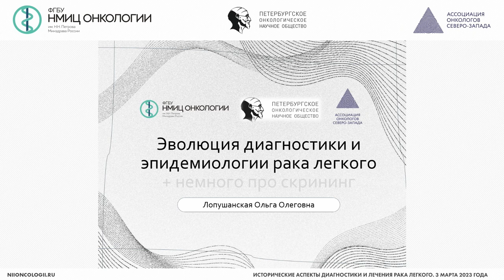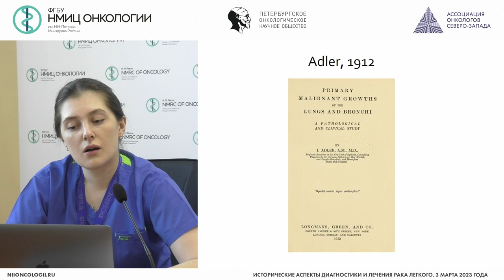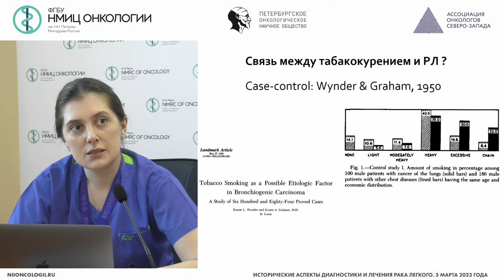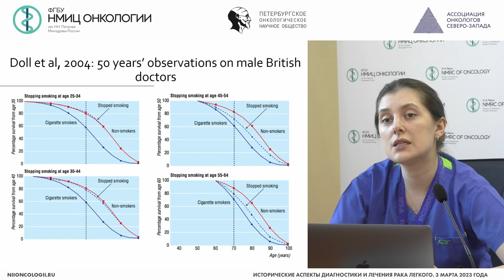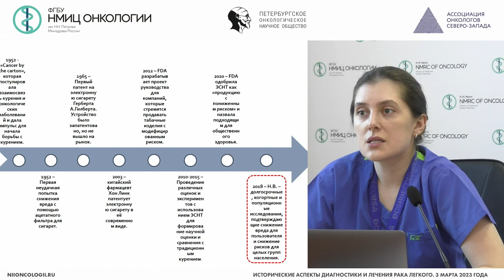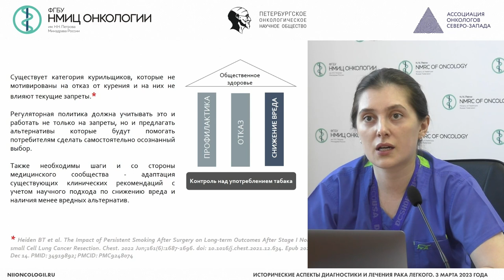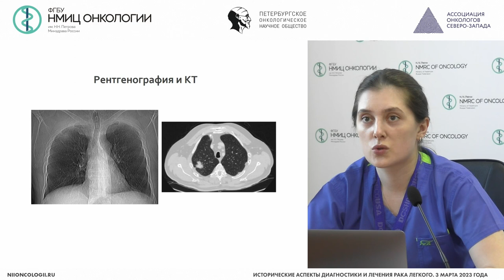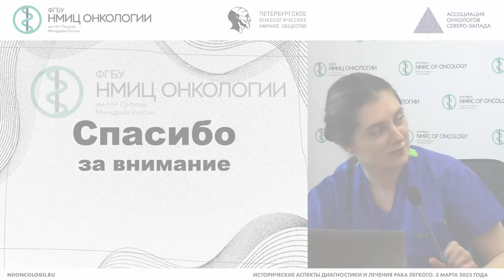Эволюция диагностики и эпидемиологии рака легкого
Лопушанская Ольга Олеговна – врач-онколог отделения торакальной онкологии, врач-онколог операционного блока НМИЦ онкологии им. Н.Н. Петрова, г. Санкт-Петербург

Вебинар «Исторические аспекты диагностики и лечения рака легкого»